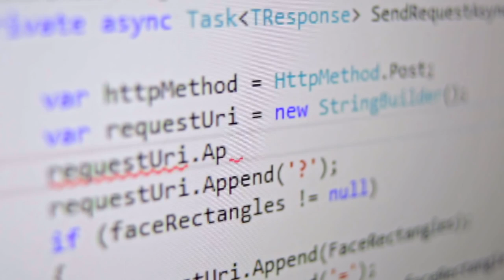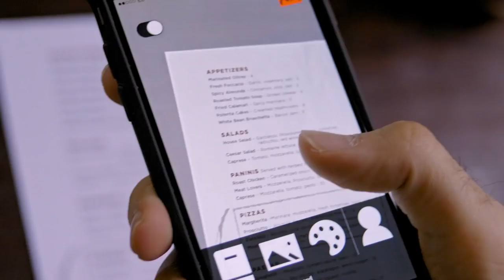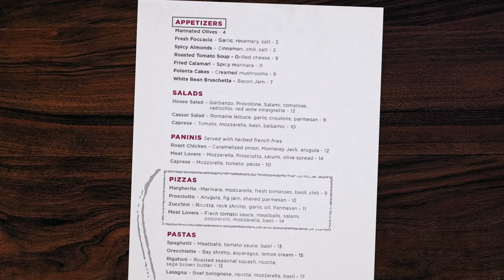AI 2016 Prototype A Microsoft research project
Help for AI Prototypes based on 2016 Research by Microsoft